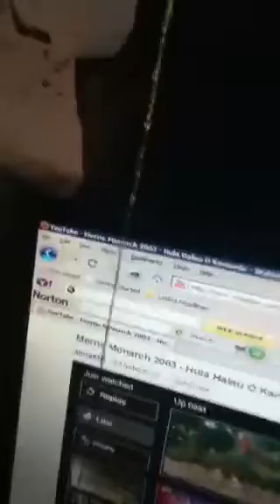My dolls I made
So,so,so,so, sorry I didn't come out with the movie I'm making;(but I pinky swear that it will come out on halloween!